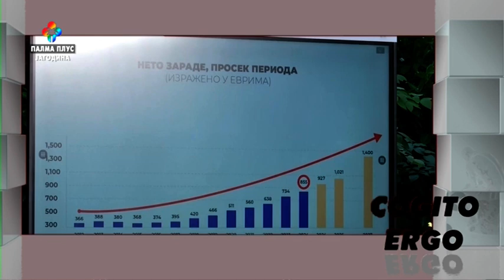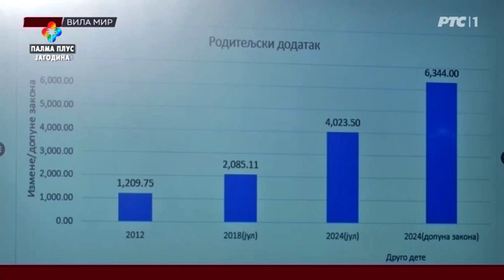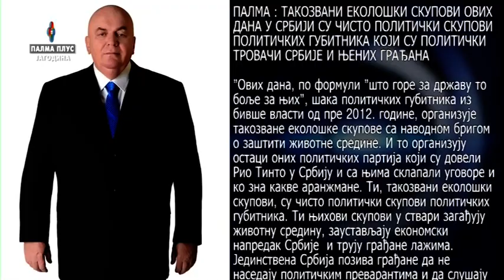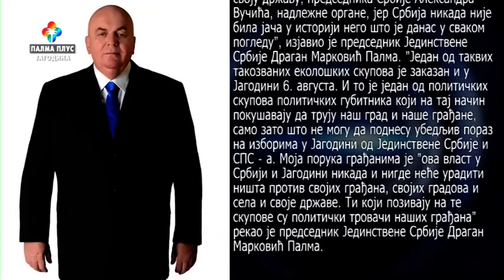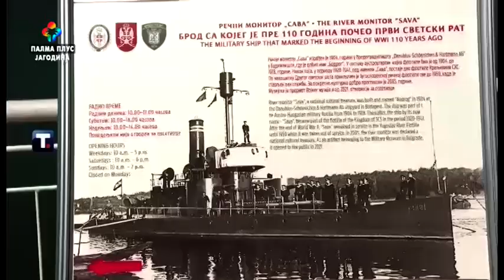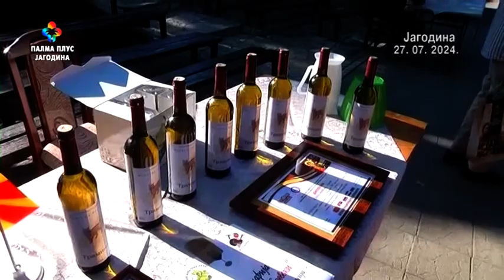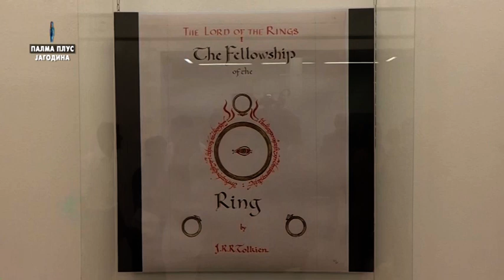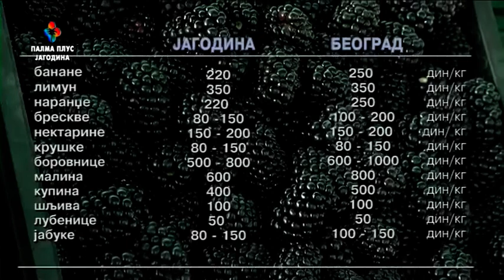COGITO ERGO - 2. 8. 2024.